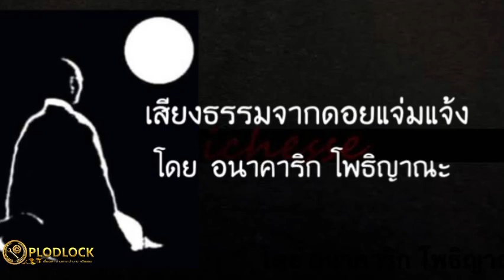สะสางสารตกค้างในสมอง เปลี่ยนความโง่ให้เป็นปัญญา